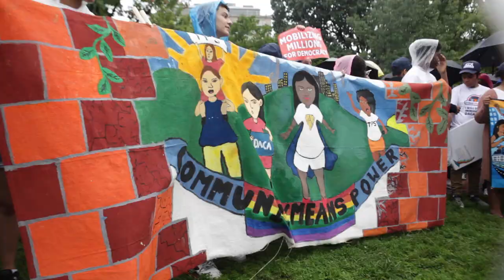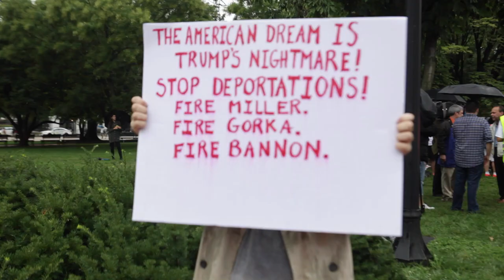170815 Day One Recap DREAM Action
We are initiating a 24-hr, 22-day action in front of the White House, aimed at bringing together immigrants and supporters to fight for our communities.

A strong round-the-clock presence starting on August 15th (the five-year anniversary of DACA’s implementation) leading up to September 5th (deadline given by the ten Attorney Generals to President Trump to rescind DACA and potential cancellation of the South Sudan and Sudan TPS program is in early September) is our commitment to put pressure on the White House and Congress to do what it takes to protect DACA and TPS, and promote citizenship for all.